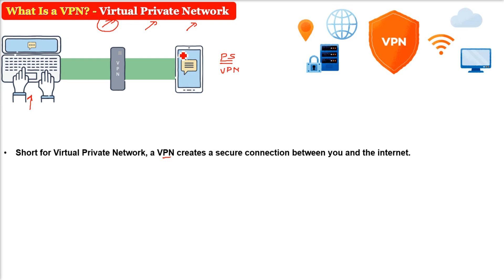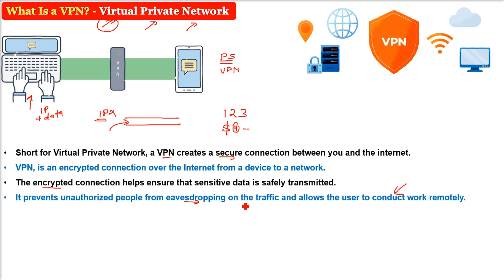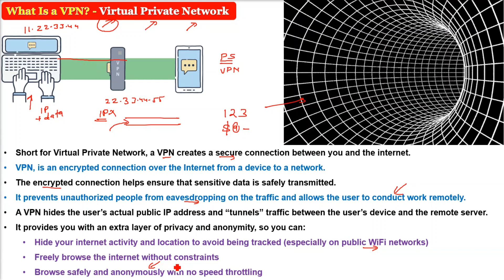What is VPN? What is Virtual Private Network? | Virtual Private Network HINDI URDU